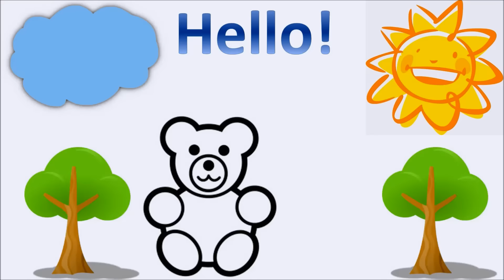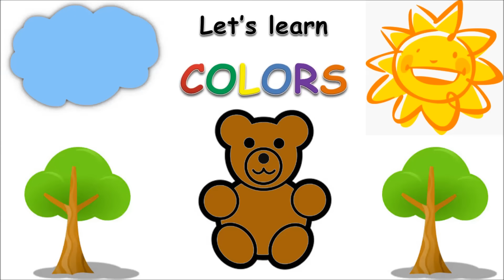Learning Colors for Children and Toddlers | Color Song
Know and Learn the colors in a fun way. Children will enjoy the songs as well, and the guessing game with teddy bear.